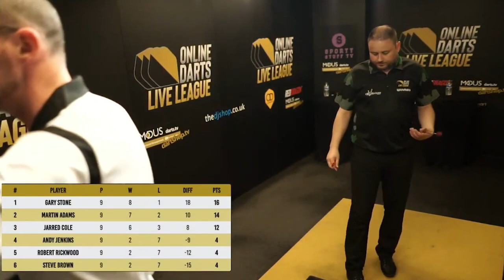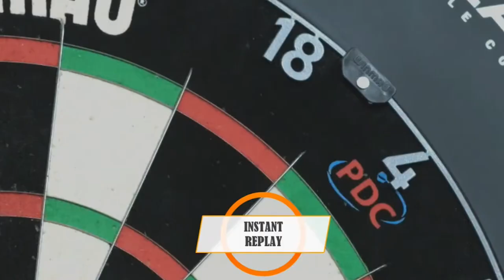Gary Stone UNMISSABLE 112.20 Average against Steve Brown in FULL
A Live League classic watch Gary Stone v Steve Brown in full as Stone averages 112.20